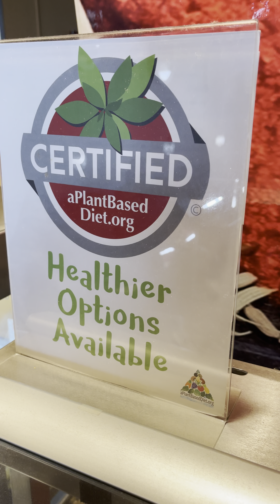TODAY! 5pm to 8:30pm! JOIN US!!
Be sure to RSVP for FREE ( pay at the event after you eat ) to our ALWAYS ANTICIPATED Annual No Added Oil Indian Food Buffet Dinner !!! All the Health Optimizing FUN happens on Sunday December 17th in Fort Myers, Florida ! 🌴🌴🌴